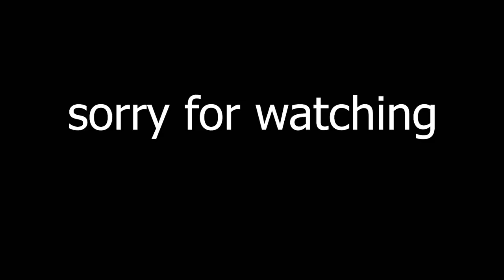my sister trying to replace a car battery